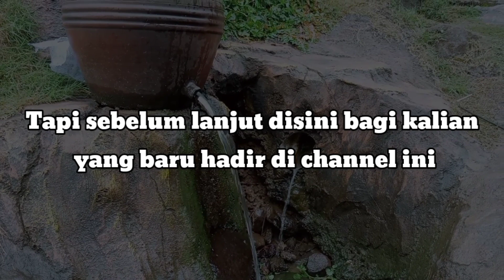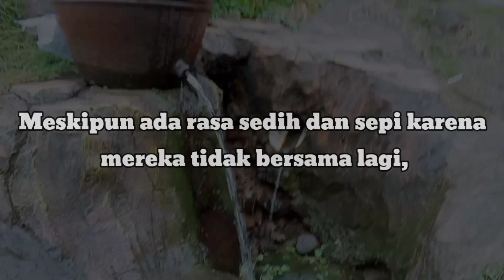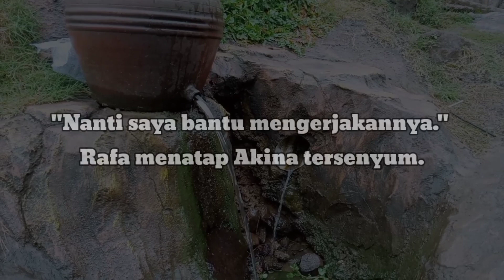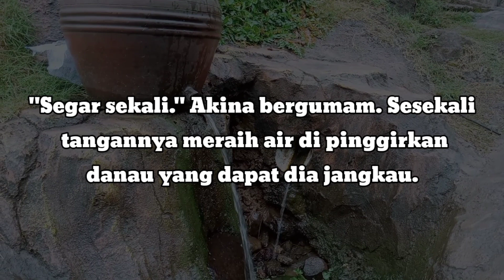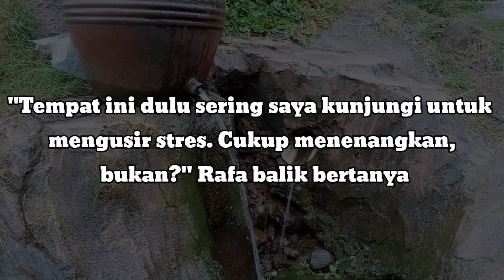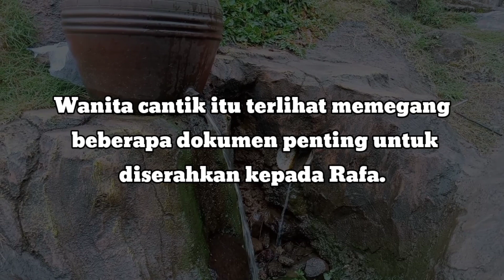Gesekan H4ng4t d0senku pada saat itu membuatku m3l4y4n6 kat4g1han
Hay gaesss ketemu lagi dengan Zia Qui

 Kali ini saya akan menyuguhkan sebuah cerpen percintaan dosen dan muridnya yang bisa kalian nikmati ,

 Di cerpen percintaan dosen part ke 11 ini  saya akan  membuat lanjutan cerita kisah seorang siswi yg dipaksa untuk mencintai gurunya  akan tetapi si siswi ini tidak suka dengan sifat gurunya ini,
 Disini si dosen mau mengajak Akina ke sebuah Danau yang sepi nichh!! hmm mau diapakan lagi ya si Akina??
tonton vidio lanjutan ini sampai habis ya..

teimakasih sudah menonton Vidio kami